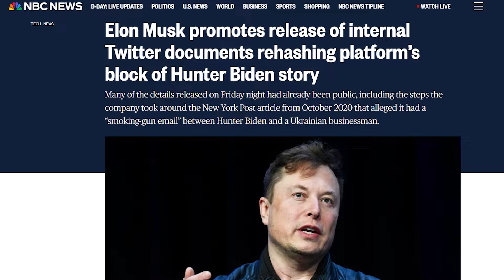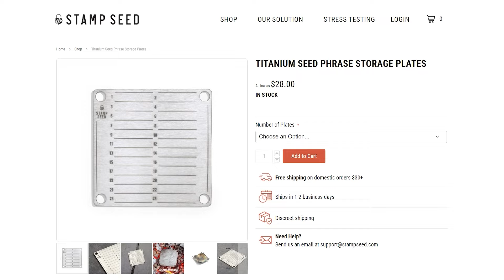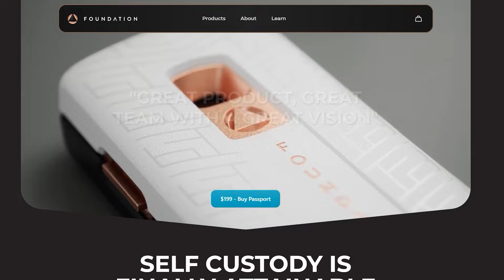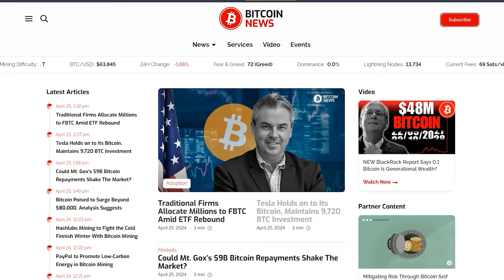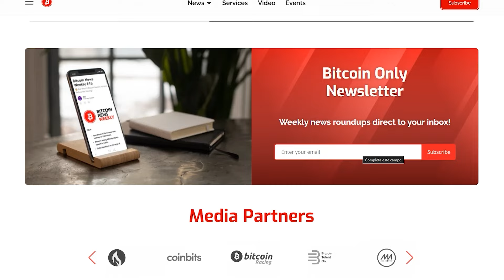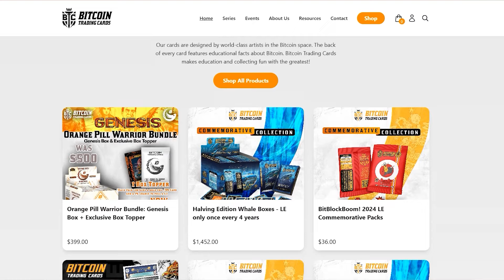Why The AI Agents Will Use Bitcoin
In this episode I am joined by Christopher David!

🟢Check out the Bitcoin Advisers!

🟢Check out Bitcoin Racing: bitcoinracing.co

WHAT'S UP EVERYBODY! AS A REMINDER everything in this episode is strictly the opinion of myself and my guest and should NOT be taken as financial advice.